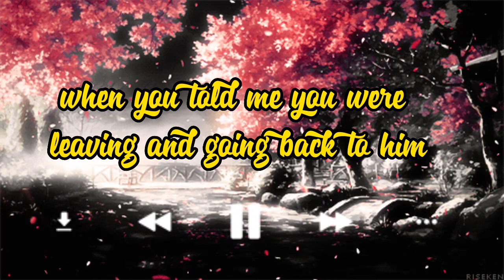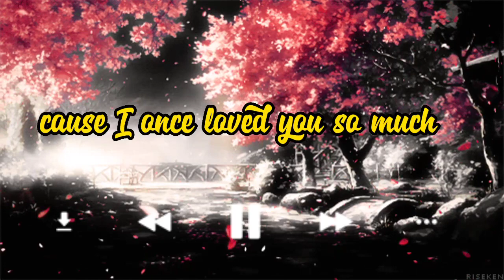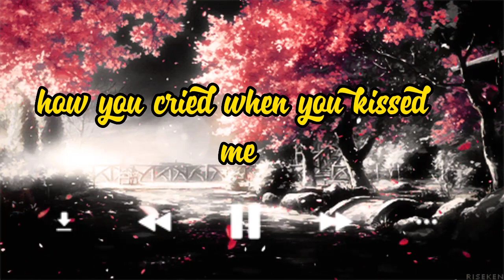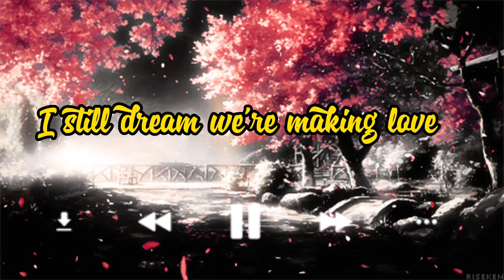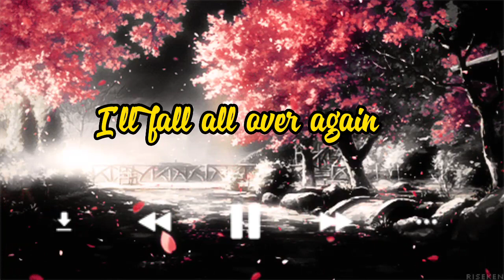i fall over again ( lyrics) dan hill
title: i fall over again

artist: dan hill